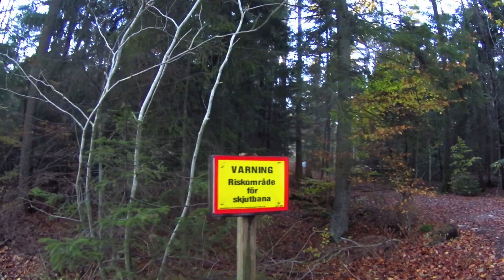Through wild forests and lands – Olastorp-Hillarp-Bjärnum – Skåneleden 1 & 2 – Day 2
After a night cosy in the wind shelter, it was time to go deeper into North Skåne forest. The trail was not easy, several muddy part where the wood planks, which are meant for you to walk on, were destroyed by the weather and time. We got off the Skåneleden when we arrived to Hillarp and headed to the train station of Bjärnum.

Filmed with Sony ActionCam FDR-X1000V & DJI Mavic Pro drone.

My gears and where to buy them:
- Camera: Sony FDR-X1000V/W 4K Action Cam
- Backpack: Osprey Men's Atmos 65 AG
- Water Bladder: Osprey Hydraulics Reservoir, 3 Liter
- Trekking poles: Black Diamond Alpine Ergo Cork
- ABC Watch GPS: Suunto Ambit3 Peak HR
- Boot: Salomon Men's Quest 4D 2 GTX Hiking Boot
- Base Layer Top: Odlo Baselayer Revolution Warm
- Base Layer Pant: Helly Hansen Men's HH Warm Base Layer Pant
- Shell layer: Black Diamond Stance Belay Hoody
- Stove: Optimus Nova Stove
- Cooking pot: Optimus Terra Weekend HE .95L Pot
- Sleeping mat: Therm-a-Rest NeoAir XTherm Mattress
- Sleeping bag: Ajungilak down bag (winter)
- Pillow case: Therm-a-Rest Trekker Pillow Case
- Flashlight: LED Lenser T7.2 Tactical Torch
- Headlamp: Black Diamond ReVolt
- Portable speaker: JBL Clip 2 Waterproof
- Neoprene lunch bag: “Out To Lunch” from Aitaton